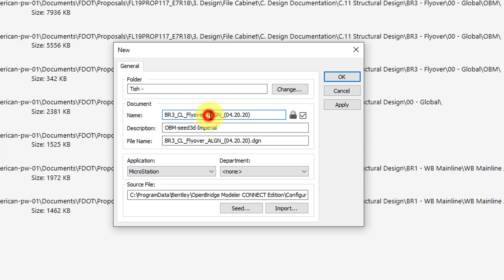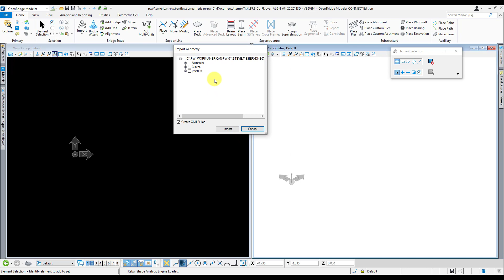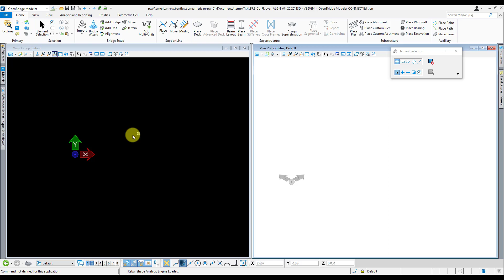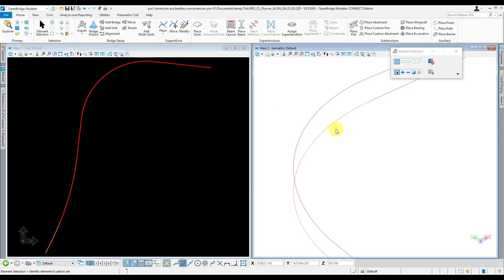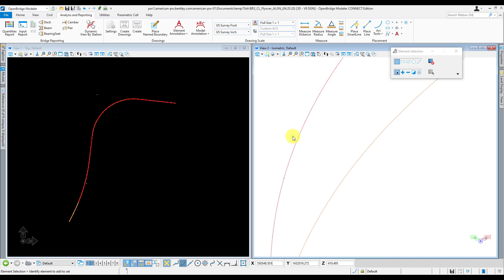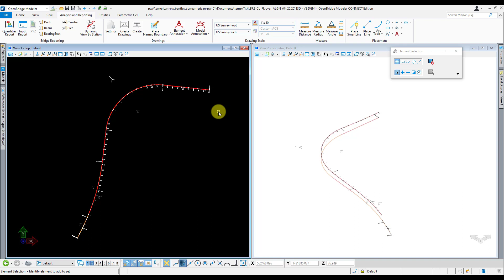OpenBridge Modeler - Importing & Annotating Alignment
In this video I am going to show you how to import your alignment & profile into OpenBridge Modeler from OpenRoads Designer, Geopak, InRoads, or other sources. I'll also give you some tips on automatically annotating this alignment file.